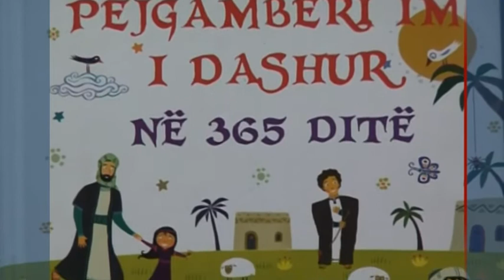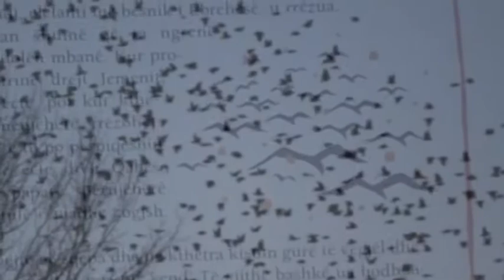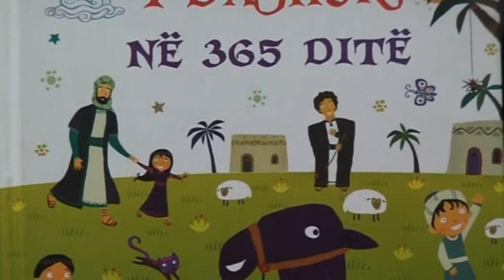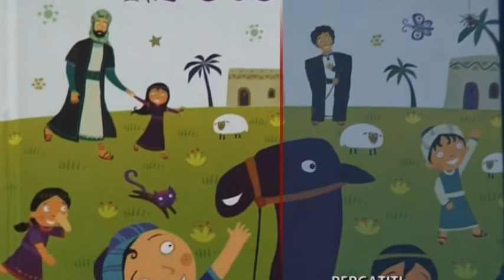PEJGAMBERI IM I DASHUR NË 365 DITË - PJESA 4